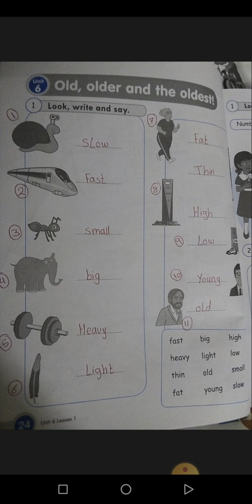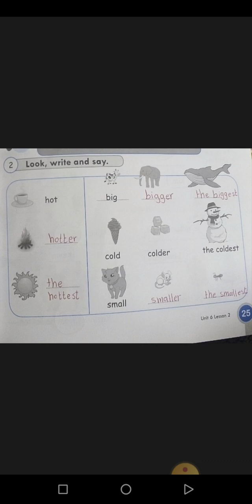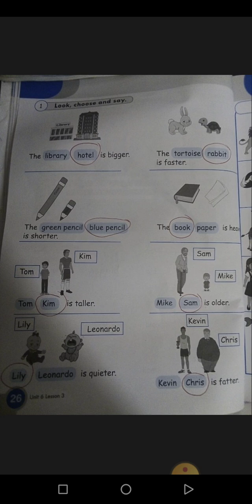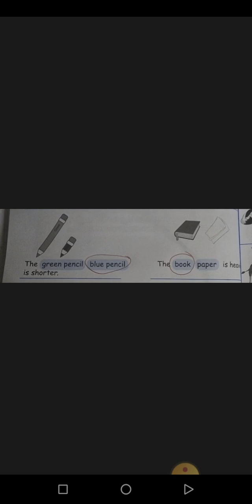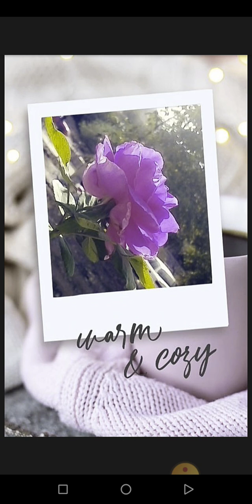الصف الثالث /الوحدة السادسة الكتاب غير الملون ص،٢٤-٢٥-٢٦.. .روضة ومدرسة أكاديمية العزيز النموذجية.